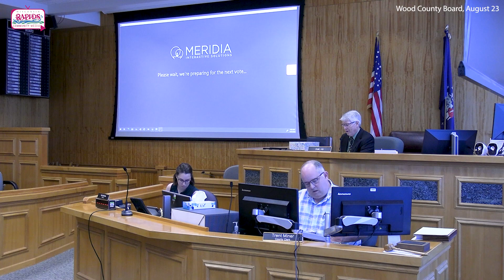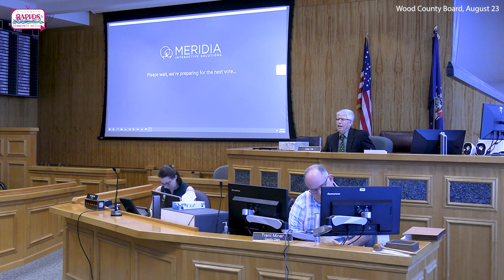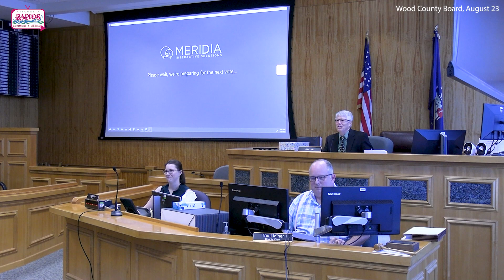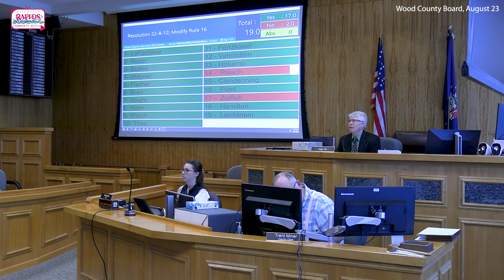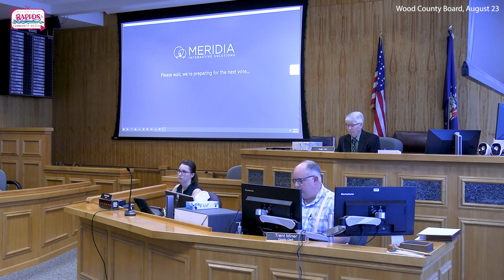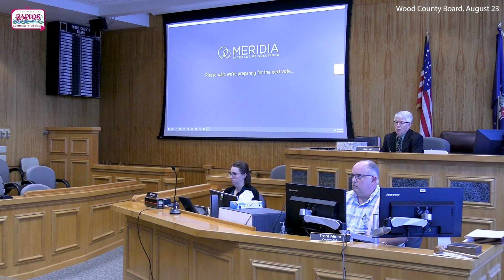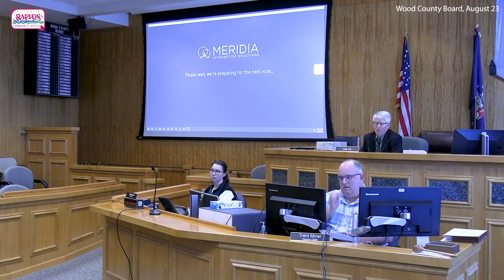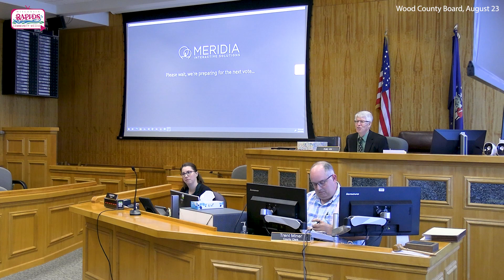Wood County Board | August 23 Meeting